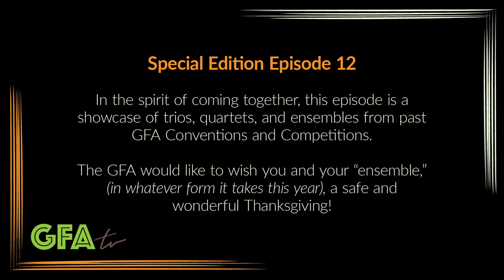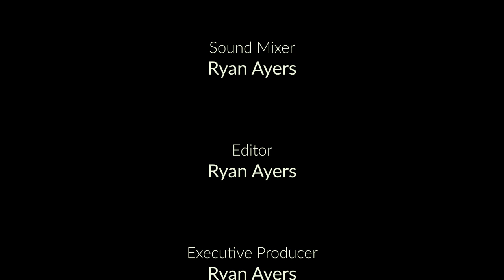GFAtv: Special Edition - Episode 12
In the spirit of coming together, this episode is a showcase of trios, quartets, and ensembles from past GFA Conventions and Competitions. The GFA would like to wish you and your “ensemble,” (in whatever form it takes this year), a safe and wonderful Thanksgiving!

00:30 Erlendis Quartet - Poland
2017 IEC Winner:  Senior Small Ensemble Artist Division
Astor Piazzolla: Fuga y misterio (arr. Erlendis Quartet)

06:02 California Conservatory of Music - USA
2018 IEC Winner: Large Ensemble Youth Division
Directors: Alexandra Iranfar, Christopher Mallett, and Robert Miller
Jürg Kindle: Kalimba

09:45 Felice Quartet - Poland
2017 & 2018 IEC Winner: Small Ensemble Youth Division
Director: Robert Polański
Andrew York: Quiccan

17:09 GFA Guitar Summit Promo

22:38 2019 GFA Youth Guitar Orchestra
Conducted by: Chuck Hulihan
Mark Houghton: Guitarchestra No. 10

30:01 Austin Bella Corda - USA
2017 IEC Winner: Large Ensemble Youth Division
Director: Kevin Taylor
Kevin Taylor: Blazz #3

32:57 Tritonus Guitar Trio - Hungary
2019 IEC Winner
Isaac Albéniz: Sevilla, from Suite Española No. 1, Op. 47 (arr. Tritonus Guitar Trio)

End Credit Music: Erlendis Quartet - Leo Brouwer: Cuban Landscape with Rain